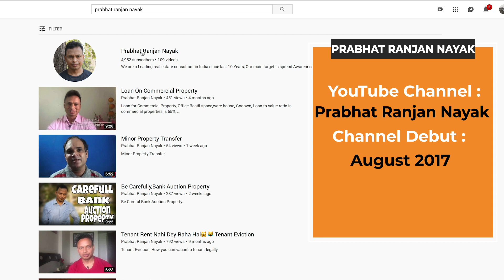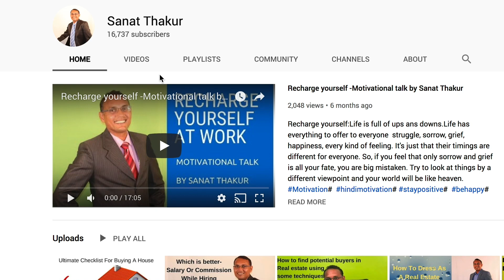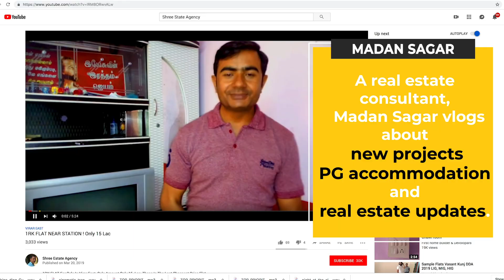Top 5 Real Estate vloggers in India | 2019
PropTOQ presents Top 5 Real Estate vloggers in India:

5. Prabhat Ranjan Nayak, Mumbai 0:05
A real estate consultant, Prabhat vlogs about technical and legal aspects of real estate, project launches and offers expert advice.
Channel Debut: August 2017
Number of Videos: 108
Number of Views: 240,000+

4. Manish Dixit, Mumbai 0:27
An architect, Manish vlogs about interior design ideas, recent trends and offers expert advice.
Channel Debut: January 2014
Number of Videos: 38
Number of Views: 283,000+

3. Sanat Thakur, Pune 0:52
An ex-army man, Sanat vlogs about how to run a successful real estate business and maximize personal wealth.
Channel Debut: April 2014
Number of Videos: 181
Number of Views: 824,000+

2. Ravi Karandeekar, Pune 1:16
Ravi vlogs about new projects, special offers from developers, expert interviews and local news
Channel Debut: December 2006
Number of Videos: 373
Number of Views: 2000,000+

1. Harishankar Tiwari, Mumbai 1:40
A real estate consultant, Harishankar vlogs about new projects, PG accommodation and real estate updates
Channel Debut: January 2018
Number of Videos: 207
Number of Views: 4000,000+